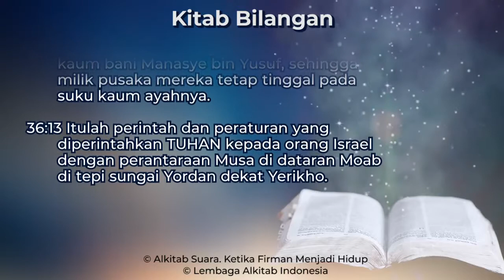Bilangan 36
Kitab Bilangan Pasal 36